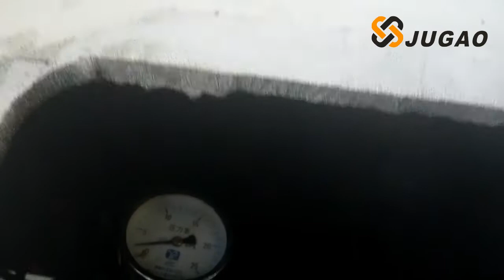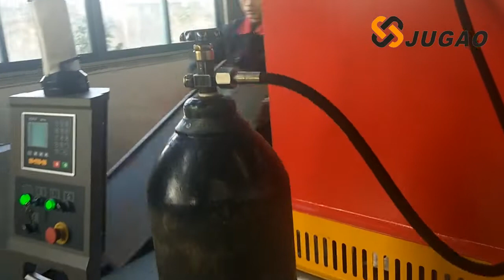QC12Y/K hydraulic shear machine. metal shear. blade can't up. How to add Nitrogen, and blade can up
Manufacturer: JUGAO CNC MACHINE
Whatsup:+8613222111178